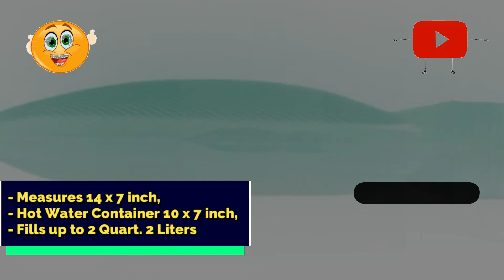Secret Benefits of Using a Hot Water Bottle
Discover the unparalleled comfort of the Hot Water Bottle Thick Rubber Bag in this detailed review! In this video, we explore how this durable and reliable hot water bottle can keep you warm and cozy on the coldest nights. Made from thick rubber, this hot water bottle ensures long-lasting heat retention and safety. Whether you're dealing with aches, pains, or just trying to stay warm, this product is a must-have. We'll cover its design, durability, and performance, providing you with all the information you need to decide if it's the right choice for you. Perfect for anyone seeking a dependable and effective way to stay warm, this hot water bottle is sure to become your new favorite comfort item!

Product Description 💁
👉RANDOM COLORS , PLEASE NOTE, All Natural Hot Water Rubber Bottles May Smell, To Rubber
👉Measures 14 x 7 inch, Hot Water Container 10 x 7 inch, Fills up to 2 Quart. 2 Liters
👉Heavy Duty Hot Water Bottle Bag, Durable and Long-lasting
👉Ribbed Outer Surface for Safer Skin Contact and Longer Heat Retaining
👉These Hot Water Bottles are Made of Natural Rubber, Non-Toxic, BPA & Phthalates Free, Natural Rubber May Smell

olor: Random 1 Pack
Great Value! Set of 1 Durable Rubber Hot Water Bottles • Soothe your body with warm heat in chilly temperatures • Use Heat to Relieve Sore Muscles, Back Pain, Arthritis, Stress, Sports injuries and other Pains • Ribbed texture makes skin contact safer and more comfortable • Fills to a 2 quart capacity • Features easy to fill lip with secure screw topper • Made from Natural Rubber, Non Toxic • Conforms with BS1970 : 2006 Safety Standard • Fill only to two-thirds capacity maximum • Check stopper for wear and tear damage at regular intervals.

Chapter:
0:00 - Introduction
0:10 - What you get
1:00 - How does it work?
1:10 - Function
1:50 - Multiple Use
2:42 - Ending